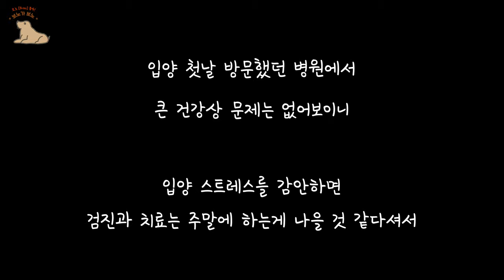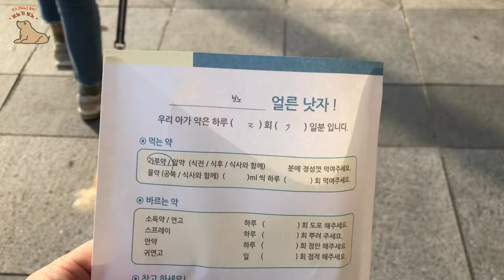Sub] 자는 강아지에게 감기약 먹이기 | How to feed a dog medicine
❤보노🐶소개❤
나이 : 2019년생(예상)
성별 : 남자였음 (중성화🙆‍♀️)
견종 : Mix (..이탈리안그레이하운드? 리트리버? 닥스훈트? 외 다수)
성격 : 보호소 입양했을 땐 얌전한줄 알았는데 점점 똥개발랄함
별명 : 물개, 노루

병원에서 추천하시길,
가루약은 쓰기 때문에 꿀, 올리고당, 딸기쨈 등에
섞어서 먹이는 방법을 추천해주셨어요~!

주사기로 한번 먹였는데 엄청 싫어하면서 가자미눈으로 막 째려봤는데
섞여먹이니 그래도 잘 먹어요 ㅎㅎ

잘 먹은 만큼 확실히 나아주니 너무 고맙네요ㅜㅠ

bono [bɔno]
감탄사 - 좋아!  //  French Dic.

[Edit]
채널아트 - 망고보드
썸네일 - 미리캔버스
영상편집 - Vllo [incl. BGM]